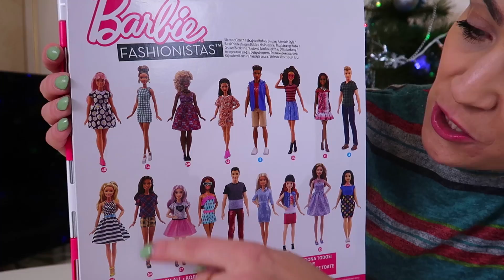Mamica se JOACA cu PAPUSILE | Deschidem un DULAP pentru BARBIE Fashionistas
Completam colectia noastra si pentru deschidem azi un dulap pentru hainutele si accesoriile papusilor barbie...

Va iubim si va pretuim foarte mult!